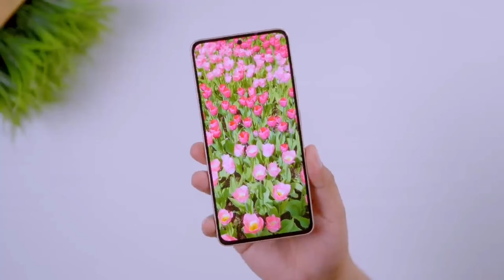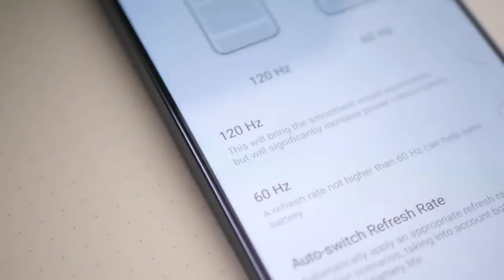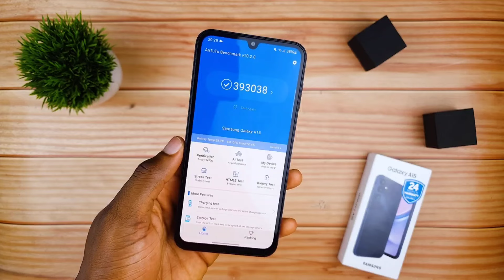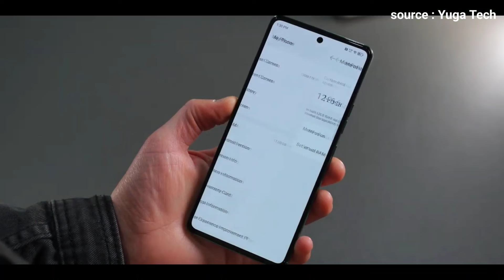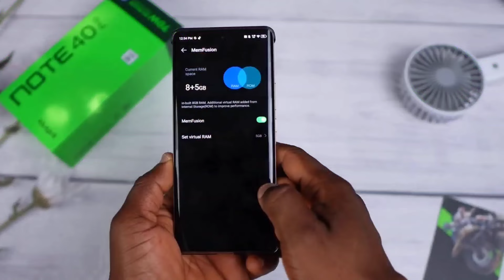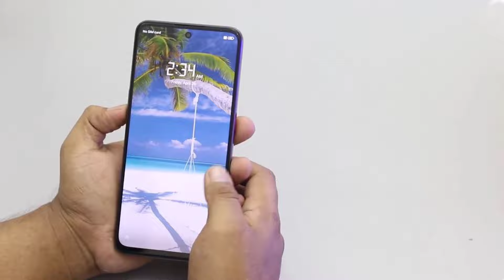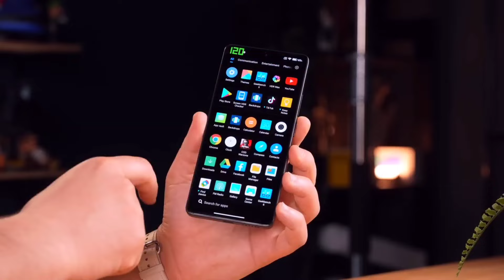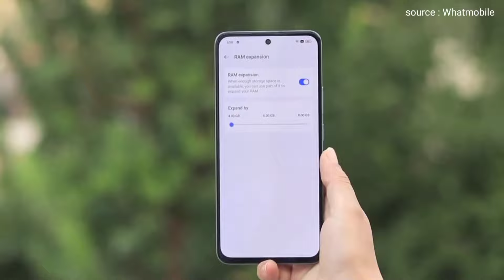10 HP HARGA 2 JUTAAN TERBAIK di 2024! Edisi September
Inilah rekomendasi 10 HP harga 2 Jutaan Terbaik  Bulan September 2024.

pencari_hp
HP OPPO 2 JUTAAN Terbaik di 2024
HP Samsung Harga 2 Jutaan Terbaik 2024
HP 1 Jutaan Terbaik di September 2024
HP harga 1 Jutaan Terbaik di September 2024